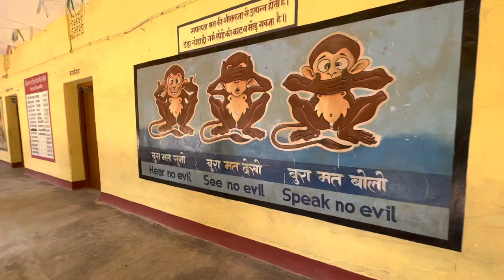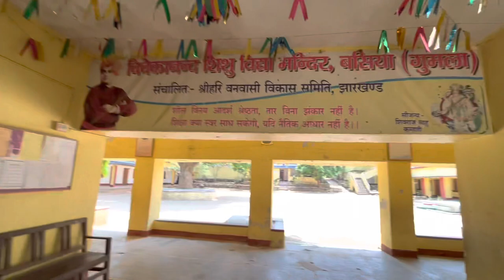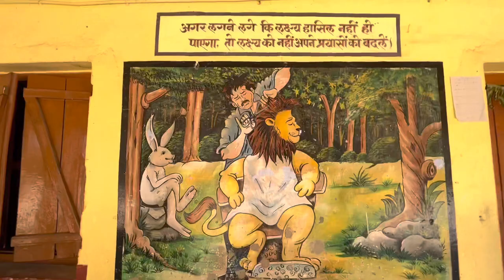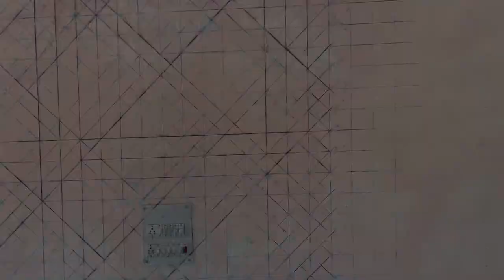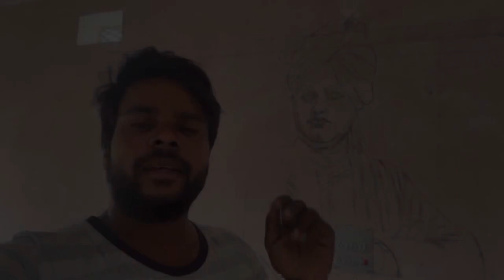Swami Vivekananda sketch | Grid Mwthod | wall painting